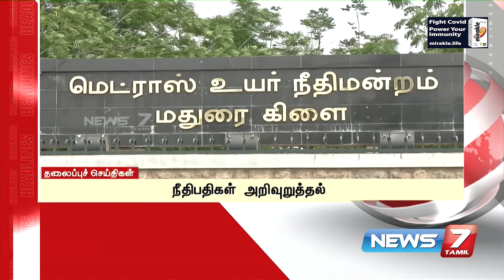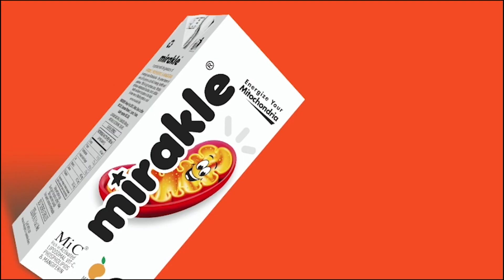Today Headlines @ 7.30AM | இன்றைய தலைப்புச் செய்திகள் | News7 Tamil | Morning Headlines | 29.10.2020